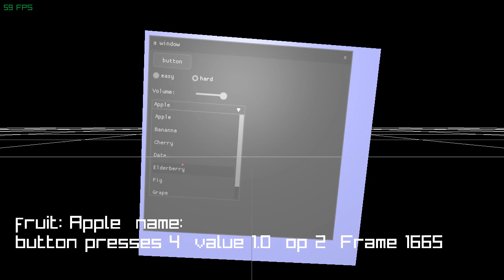more gui widgets in 3d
Its gotta be useful for something.